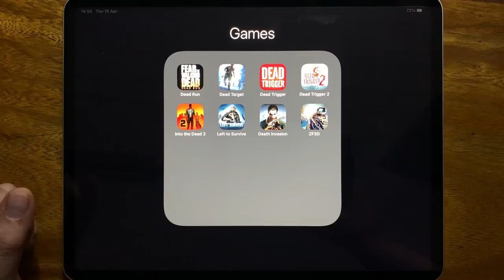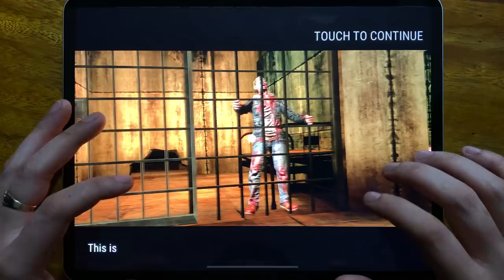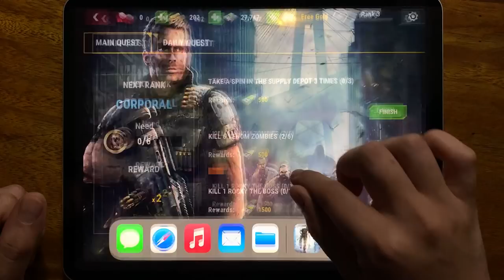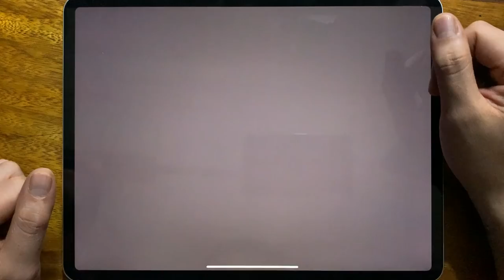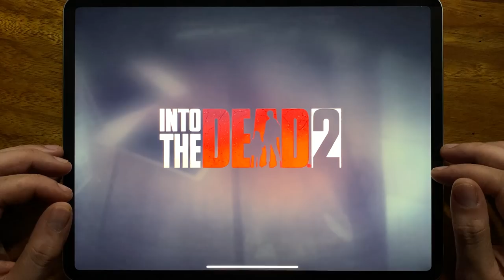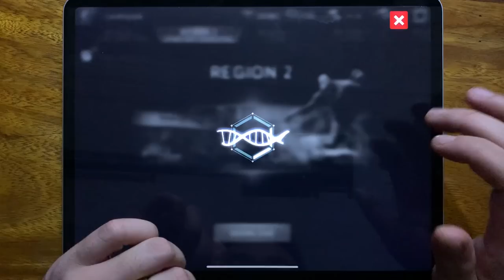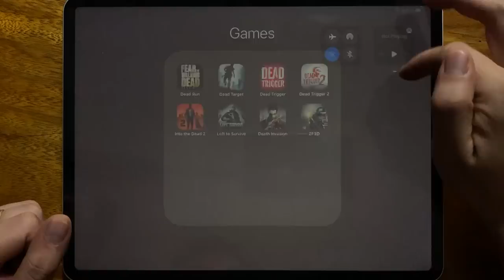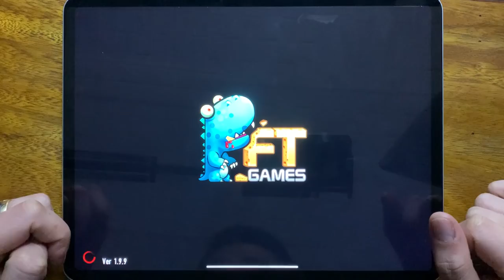Dead Run, Dead Target, Dead Trigger, Dead Trigger 2, Into the Dead 2, Left to Survive...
Dead Run, Dead Target, Dead Trigger, Dead Trigger 2, Into the Dead 2, Left to Survive, Death Invasion, ZF3F